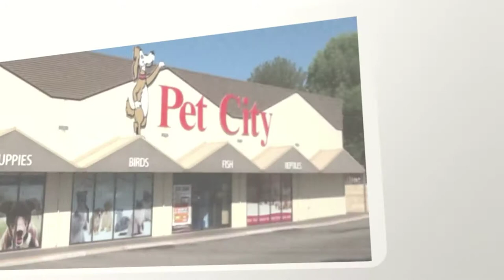Pet City Wanneroo